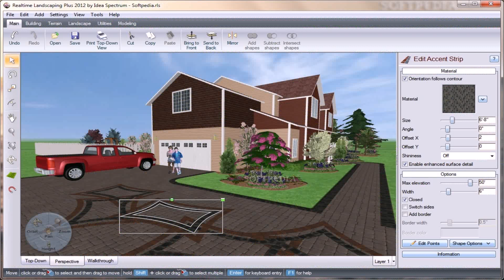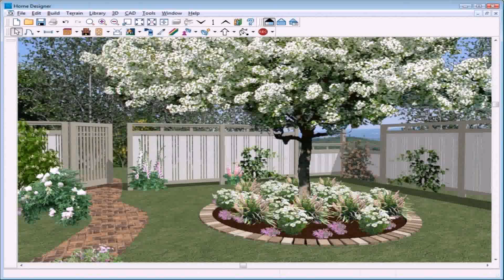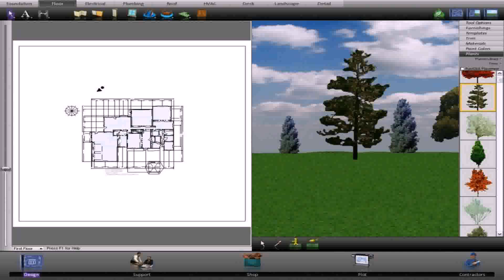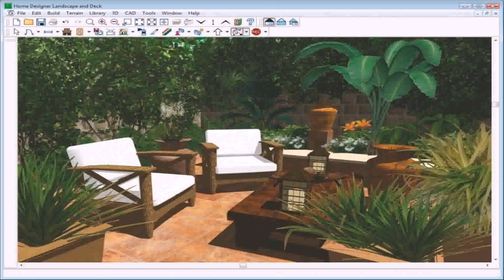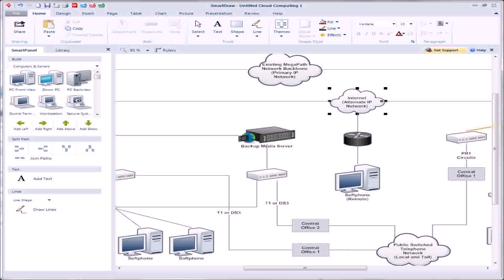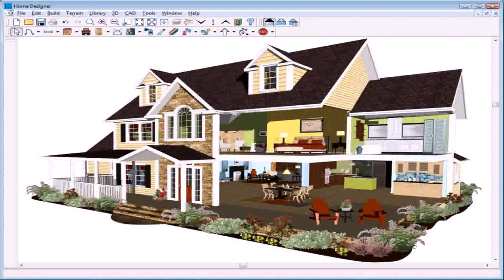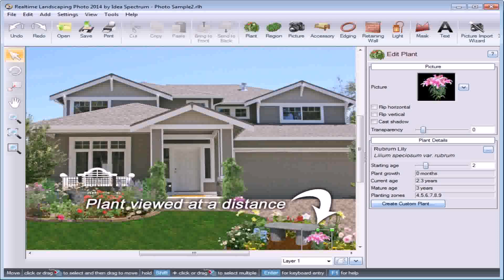Landscape Design Software Australia Free